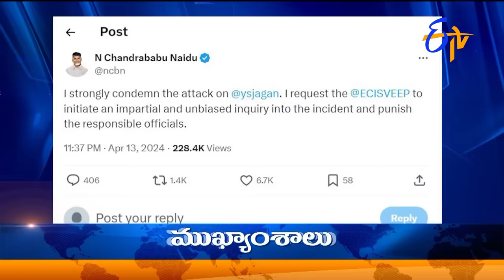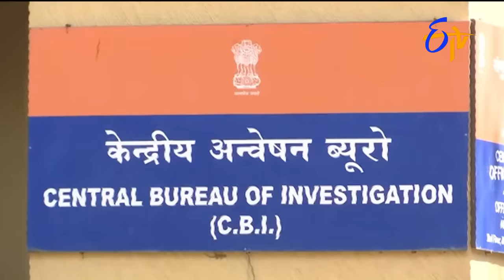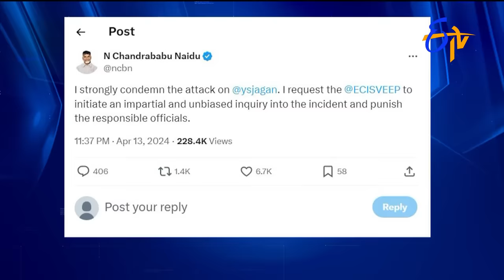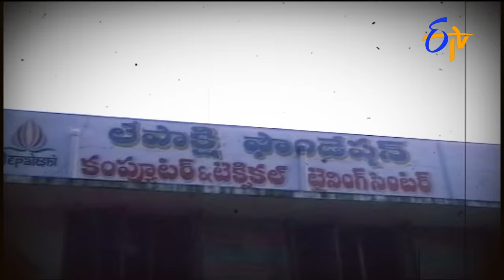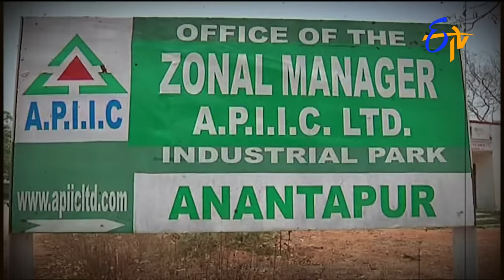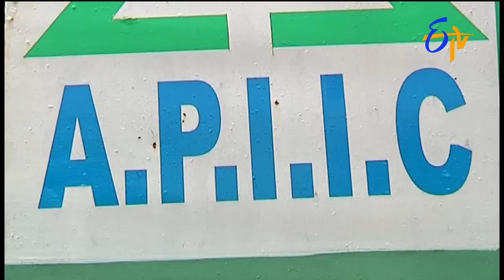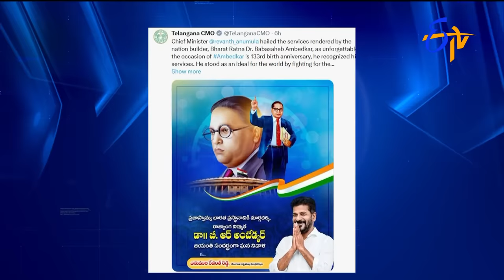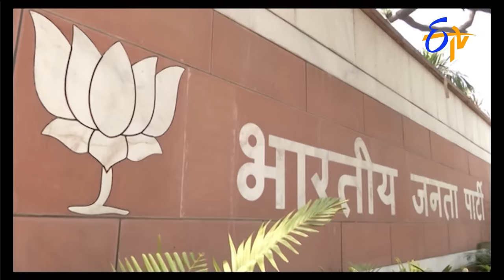7AM | ETV Telugu News | 14th April 2024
7AM | ETV Telugu News | 14th April 2024